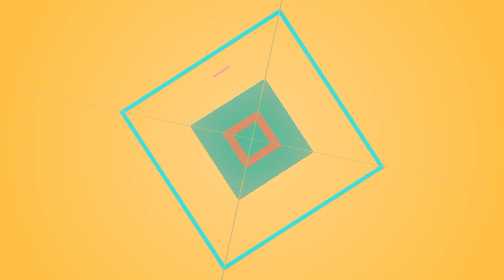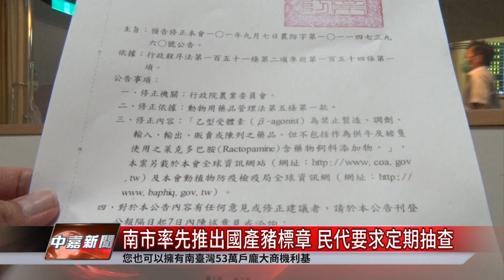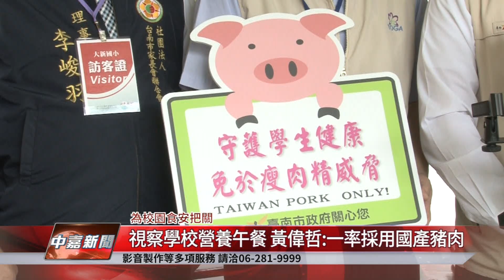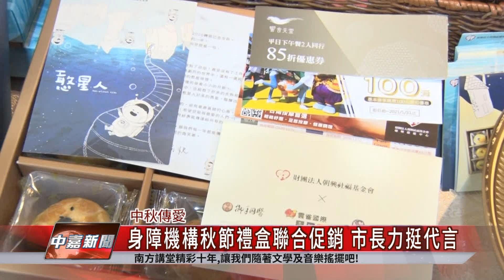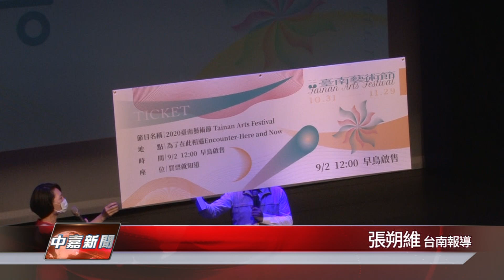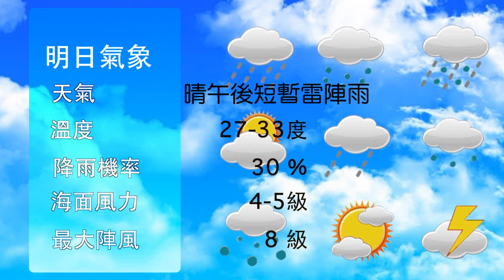台南 新聞｜中嘉臺南地方新聞 20200901